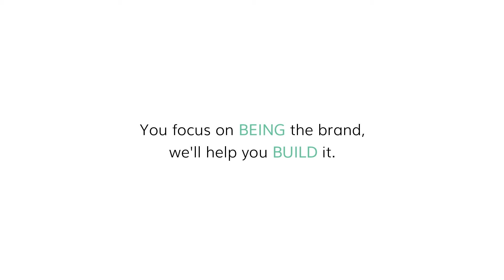The Benefits of Repurposing your Content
High efficient people like Gary Vee and Peng Joon don't always think of a new video everyday. They utilize repurposing old content over and over thus making an endless supply of content for them to use. But what are the other benefits?

Here is Amy Woods to give us the wonders that repurposing your content can do.

Do you want to start repurposing your content but don't know where to start?